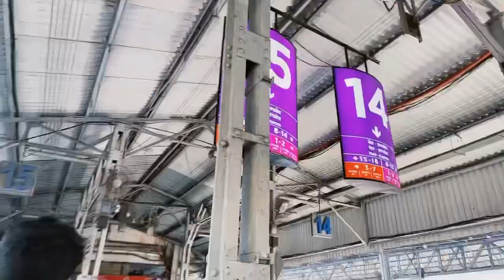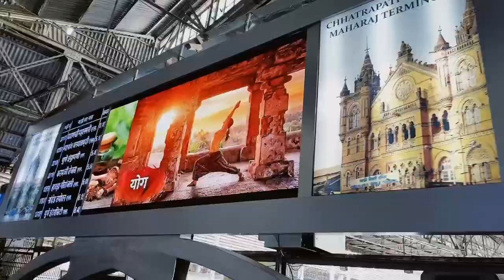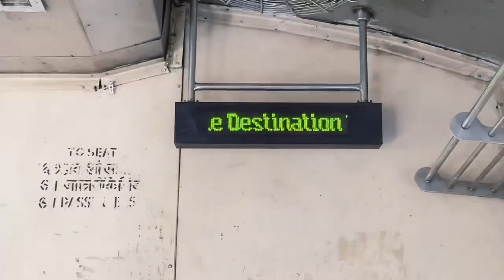Vlog 10 “2nd day of our journey 🧳🚂”